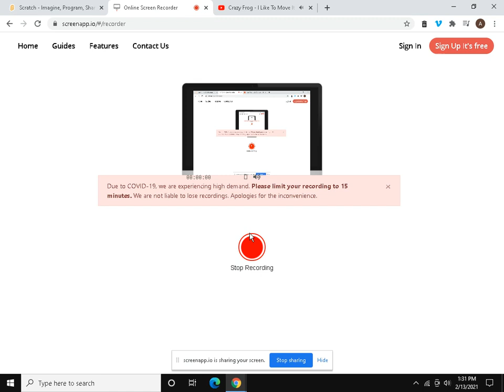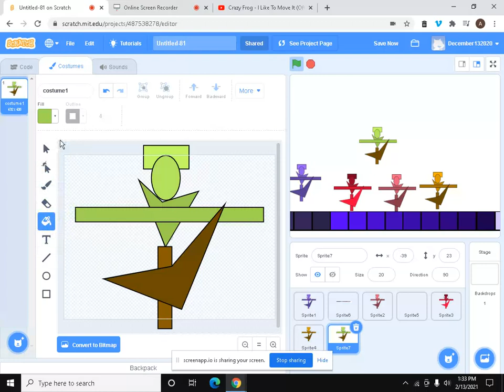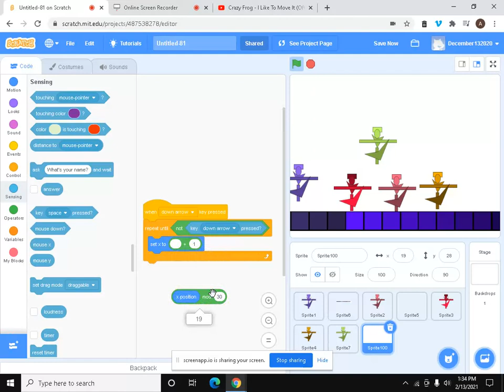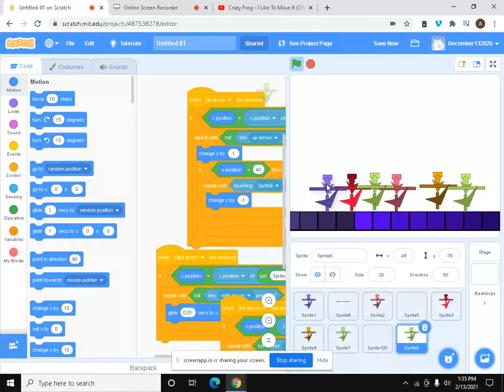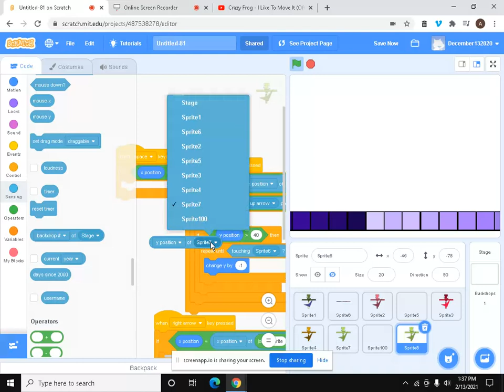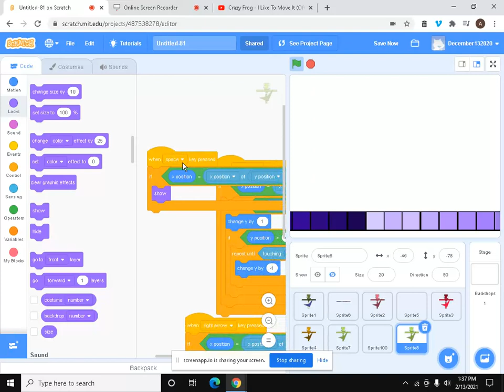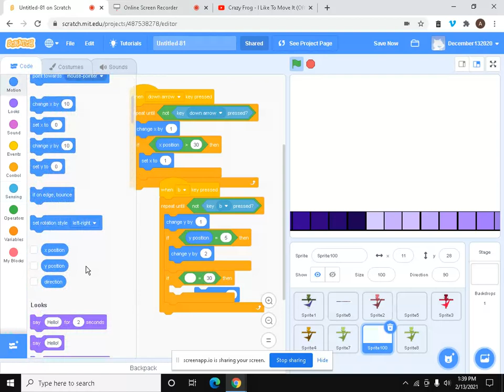Scratch part 1 of 30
make more sprites